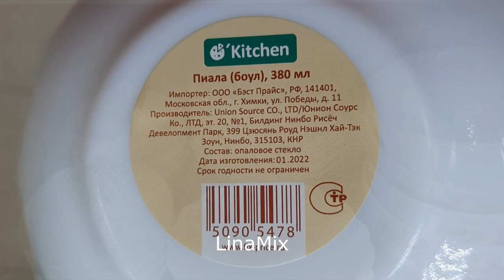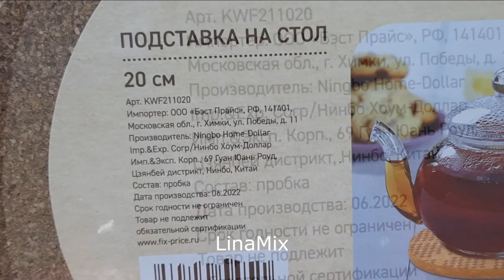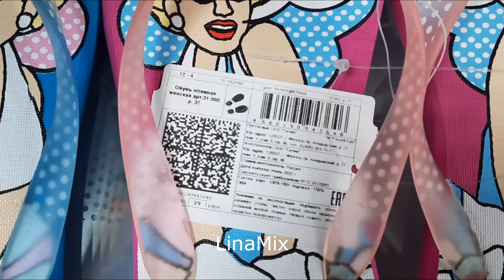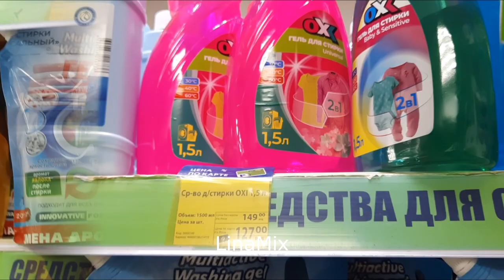ФИКС ПРАЙС💚Отличные новинки🤩Хозяйкам на радость👍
Друзья, для вас обзор без лишних слов из магазина "Фикс Прайс". Магазин находится в городе Видное Московской области.
👉Снимаю в отделах: Товары для кухни, Продукты питания, Декор, Обувь, Бытовая химия.